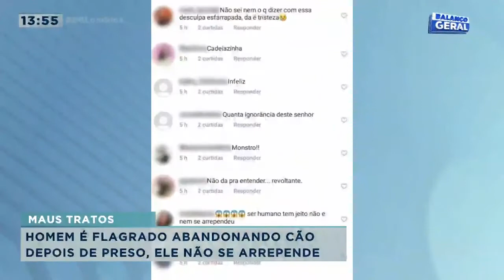Homem é flagrado abandonando cão e mesmo depois de preso ele não se arrepende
Flagrante de maus tratos contra os animais. Homem é gravado abandonando um cachorro, é identificado e mesmo preso diz que faria tudo de novo. Nenhum pingo de arrependimento. Confira todos os detalhes na reportagem!